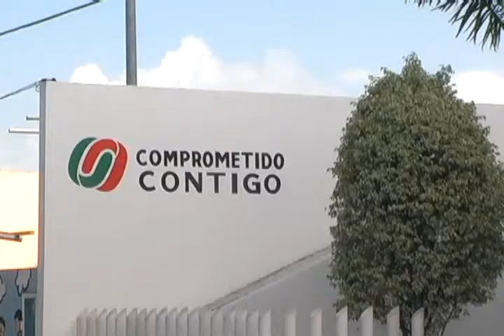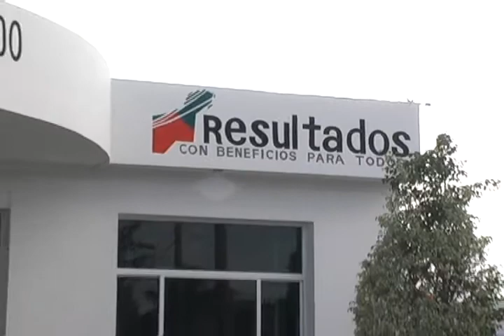ANGEL RAMON VAZQUEZ 1